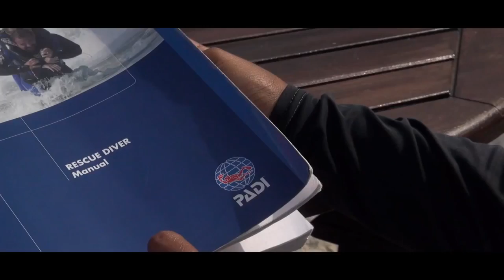PADI Rescue Diver Course